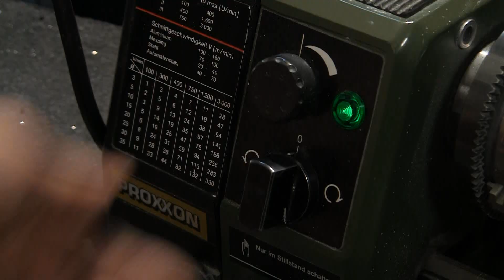Laser Yo-yo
Guys I woke up at 6 this morning to make this video.
Vote and share, not because the yoyo is amazing, but because I lost
hours of sleep just for you!